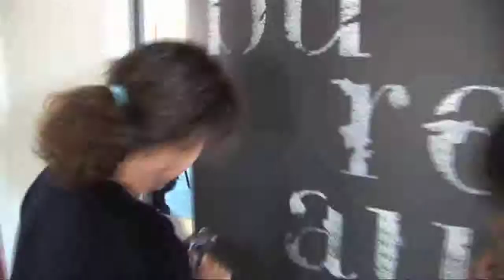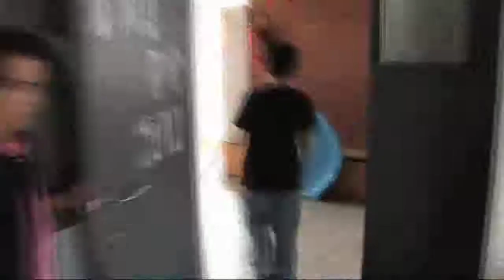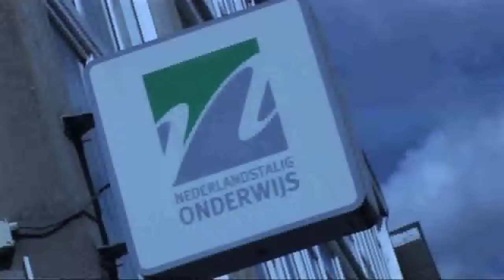Op stap in de Lutgardisschool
Vartan en Rim tonen jullie onze school.